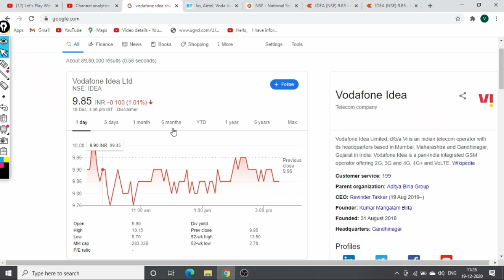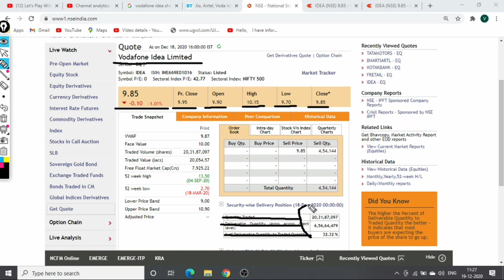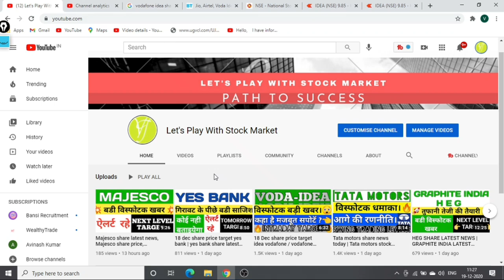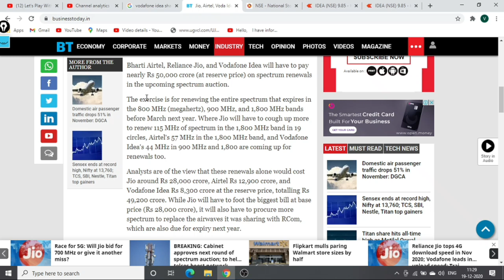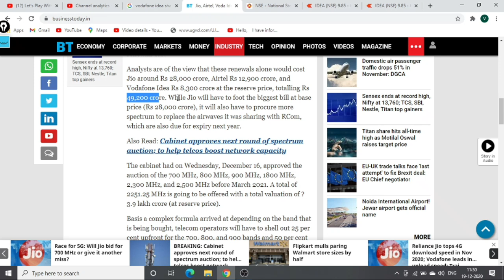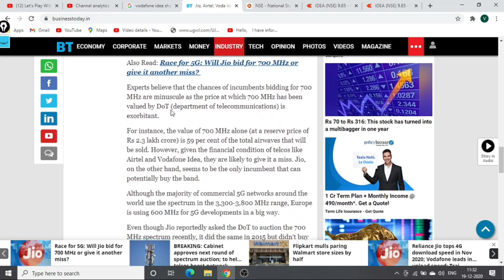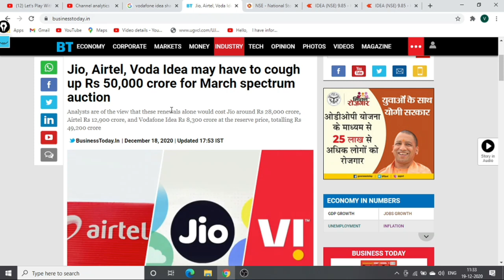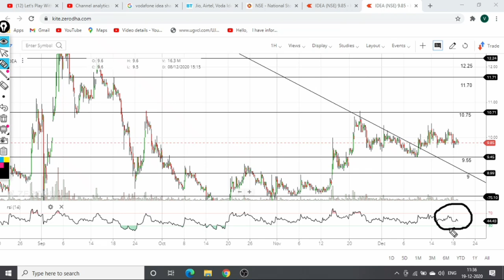Next Week share price target idea vodafone / vodafone idea share news / idea share analysis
Hello,

I have informed you about idea Vodafone share analysis and latest news details with price forecast for tomorrow.

Next Week  share price target idea vodafone / vodafone idea share news / idea share analysis/stock news

idea vodafone
idea forecast tips
intraday
stock in news today
stock news

Idea dividends
Idea share price targets
Idea analysis

Idea Share Price, Idea Stock Price, Idea Ltd. Stock/Share prices,
Idea Ltd. Live BSE/NSE, F&O Quote of Idea

Idea forecast target analysis (Buy Sell recommendations) Idea share price targets today Closing Price Charts analysis

Idea buy-sell technical analysis & forecast predictions with share price targets for today's short term.

Idea short, mid, long term forecast and share price targets Idea share price target 2020 | Idea news | Nifty50 Idea stock analysis | Idea Stock buy sell

Idea (Idea) forecast target analysis (Buy Sell recommendations) Idea (Idea) share price targets today Closing Price Charts analysis

Idea Forecast & Share price [target] (2020) | Forecast share price (forecast) & targets | Idea Forecast share price target NSE stock exchange

Idea share price | Idea stocks | Idea share price bse
Idea bse | Idea share market | Idea share price live
Idea share price today live | Idea share price in 2020
bse Idea stocks | stock market Idea

Vodafone Idea Share Price, Vodafone Idea Stock Price, Vodafone Idea Ltd. Stock/Share prices, Vodafone Idea Ltd. Live BSE/NSE, F&O Quote of Vodafone Idea